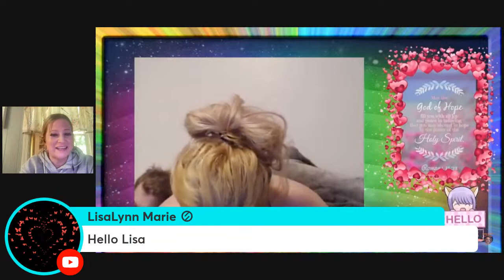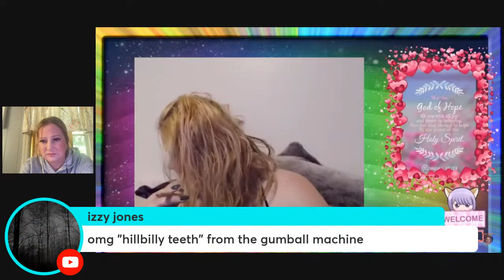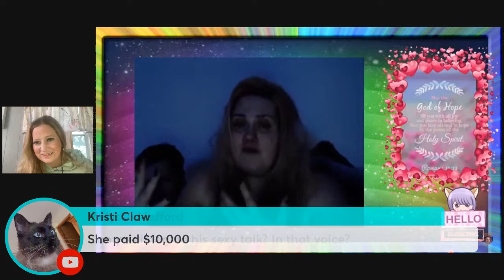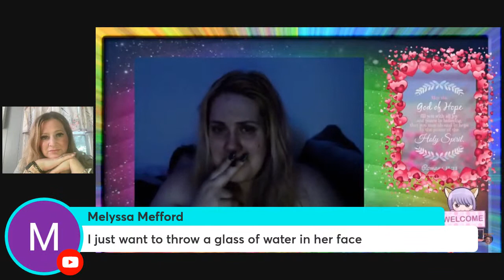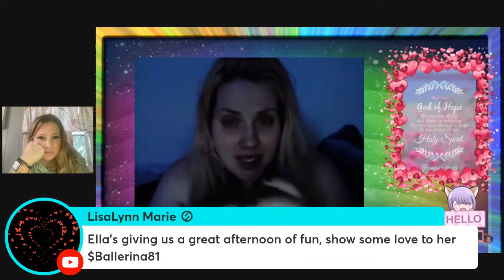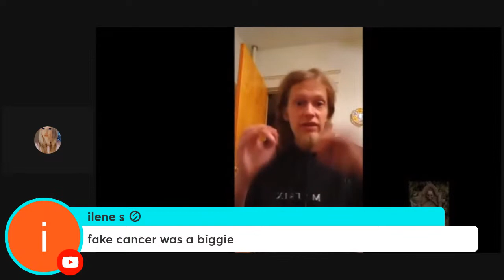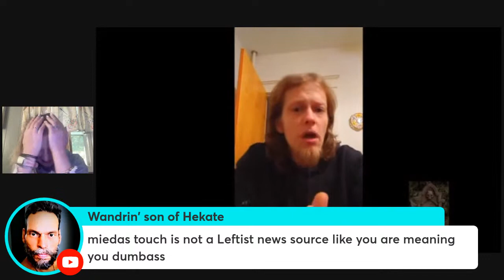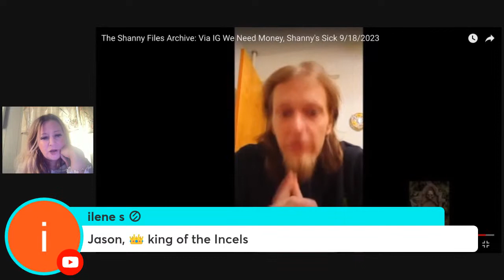Hello My Loveys!